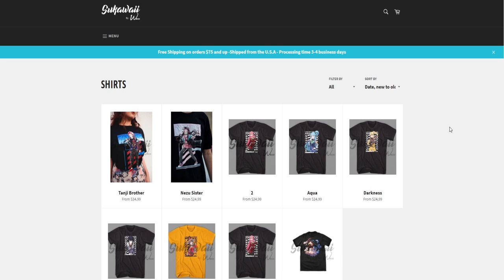"Monster" Attack on Titan x Mute! Listener ASMR Roleplay Chapter 30 |Attack on Titan x Demon Slayer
Check out the original work below! More Attack on Titan, Demon Slayer, Haikyu!!, My Hero Academia, and more anime coming soon!